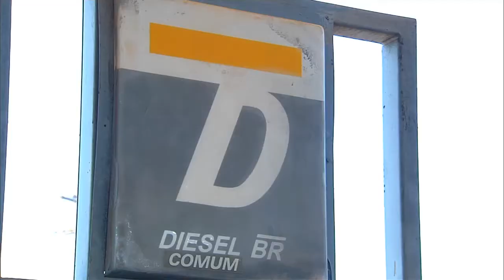Últimas - Governo anuncia investimentos no combate ao mosquito Aedes aegypti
ÚLTIMAS 17h - 23.03.16: Nesta quarta-feira (23), a presidenta Dilma Rousseff anunciou investimentos para combate ao mosquito Aedes aegypti e à microcefalia. Veja também: Dilma Rousseff visitou instalações da antena que realiza controle do Satélite Geoestacionário de Defesa e Comunicações Estratégicas (SGDC). E mais: Ministério da Justiça divulga nota oficial informando que coloca à disposição do Supremo Tribunal Federal reforço da segurança institucional e pessoal de seus ministros.